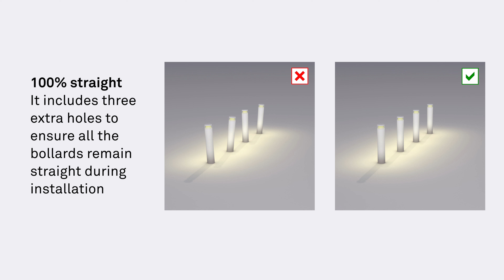NEW COLLECTION 2021 - ARCHITECTURAL - DAN - LEDS C4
Dan light from LEDS C4 Architectural Collection 2021.

Dan lights are compact bollards with timeless design, CCT technology and made for dual functionality: 360º and forwards lighting.